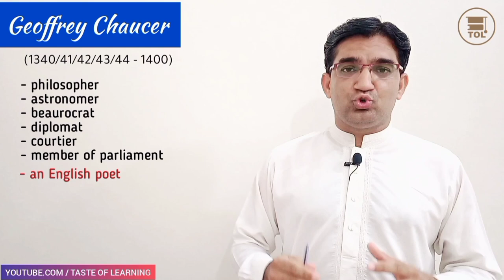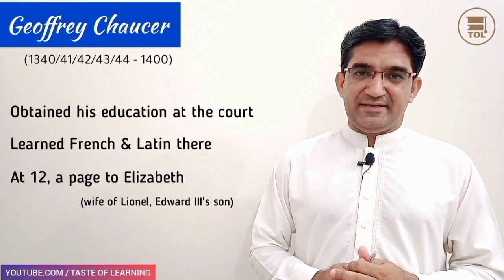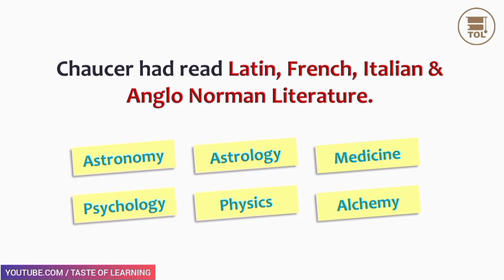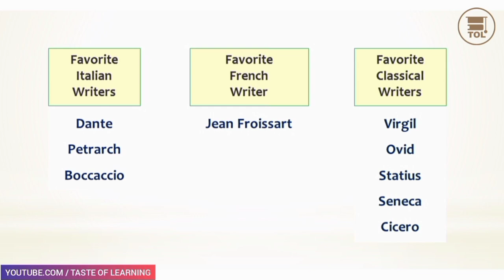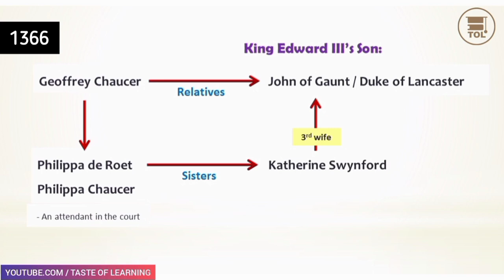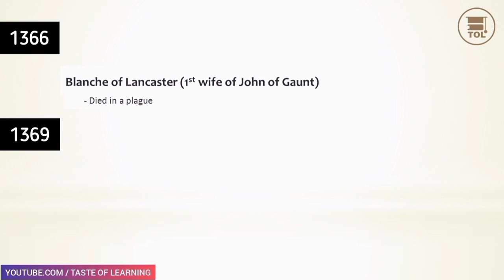Short Biography of Geoffrey Chaucer | Father of English Poetry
This video contains a short biography of Geoffrey Chaucer, a famous English poet who is entitled as the "Father of English Poetry".